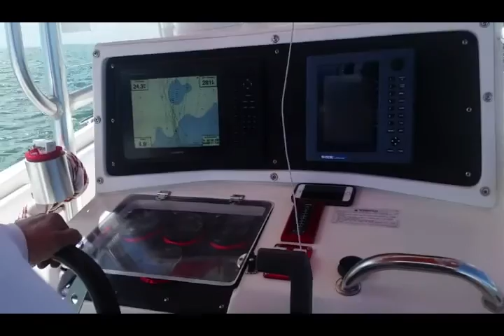31 fountain cc te Elliott Key Miami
31 fountain Elliott  key Miami